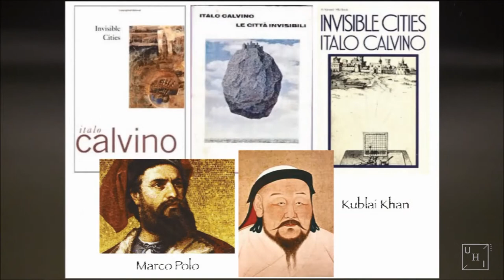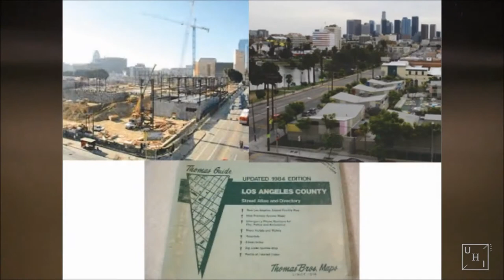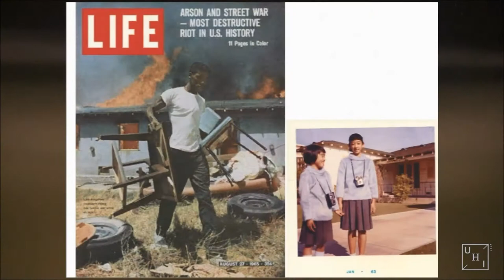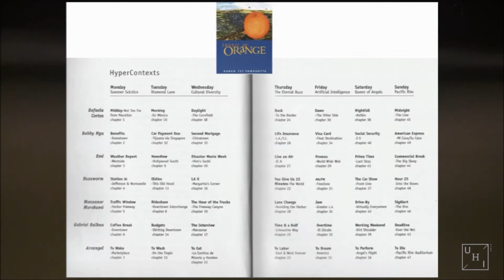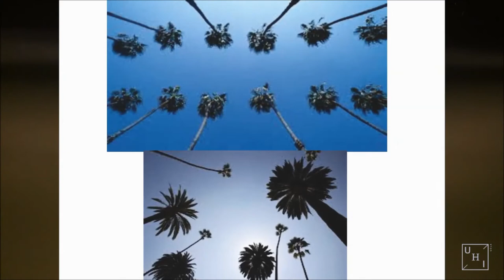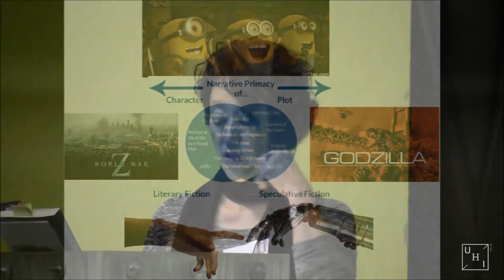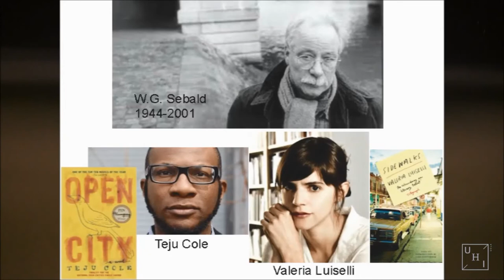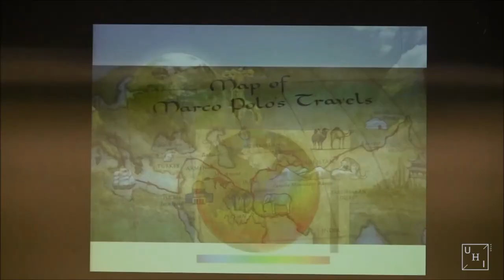Karen Tei Yamashita, "Speculative Literature"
A two-day symposium called "Design Knowledge: Making Urban Humanities" was convened at UCLA on 14th and 15th November 2014. The symposium was aimed to unpack new scholarly working models of the nascent intellectual concept "Urban Humanities" that bridge the disciplines of design, urban studies, and the humanities.

This lecture was part of the "Working Model 3: Speculative Literature". The response to this lecture was given by Ursula K. Heise.

Brief: In the same way that artistic research incorporates the scientifically knowable with non-scientific modes of knowing, so too can speculative literature integrate this binary within texts and narratives. Often produced as science fiction, speculative literature can provide insight about contemporary urbanism by depicting its logical extreme.